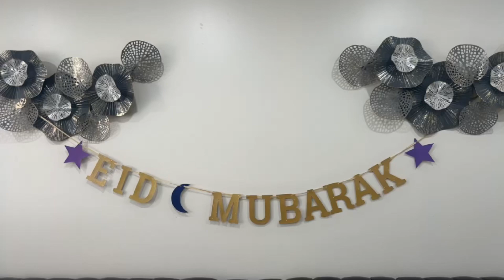Eid vlog | first day of Eid , lots of family visiting.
Happy Eid Mubarak to everyone wishing everyone an amazing Eid. Hope you guys enjoy watching this video